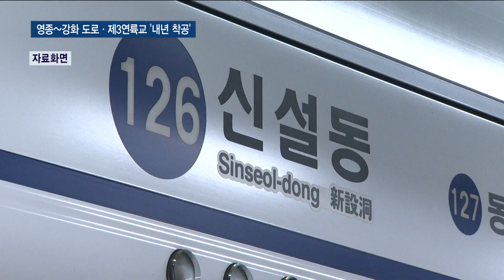영종~강화 평화도로·제3연륙교 '내년 착공'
[티브로드인천 이형구 기자]

[기사내용]

박인애 앵커)
박남춘 인천시장이 시의회 예산안 설명을 통해 교통 인프라 확충 계획을 밝혔습니다.
서해평화도로 영종~신도 구간을 내년에 착공하는 등 22개 도로를 신설·확장하기로 했습니다.
제3연륙교도 내년 하반기에 착공할 전망입니다.

리포트)
영종에서 신도와 강화를 지나 개성·해주를 잇는 서해평화도로.

예타 면제 대상에 포함된 영종~신도 간 1단계 구간이 최근 정부의 투자심사까지 통과했습니다.

사업비도 당초 계획보다 18.4% 증가한 1,184억 원으로 늘었습니다.

2024년까지 3.5km 길이의 왕복 2차선 교량을 건설하는데 내년 착공할 전망입니다.

인천시는 내년 예산에 관련 예산을 편성했습니다.

[박남춘 / 인천시장]
"영종~신도 도로개설 81억 원 등 22개 도로 노선을 신설·확장해 편리한 도로망 구축에 힘쓰겠습니다."

철도망 확충 예산도 대폭 반영했습니다.

시는 인천지하철 1호선 검단·송도 연장과 서울 7호선 석남·청라 건설사업에 2,435억 원을 배정했습니다.

청라에서 영종까지 4.67km를 잇는 제3연륙교 건설사업도 본격화할 전망입니다.

청라 초입에 로봇랜드와 연결되는 전망대를 건설하고, 자전거와 보행자가 이용할 수 있는 통행로를 놓기로 했습니다.

주탑에는 전망테라스와 물빛쉼터를 조성할 예정입니다.

인천경제청은 내년 하반기 착공해 2025년 준공한다는 계획입니다.

[유병윤 / 인천경제자유구역청 차장]
"앞으로 청라와 영종이 인천국제공항을 통해서 개발할 수 있는 중요한 사업으로 투자유치 활성화에 기여할 것입니다."

인천시가 시의회에 제출한 내년도 예산안은 11조2천5백억 원 규모.

시의회는 오는 21일부터 예산안 심사에 돌입해 다음 달 13일 본회의에서 새해 본예산을 확정할 예정입니다.